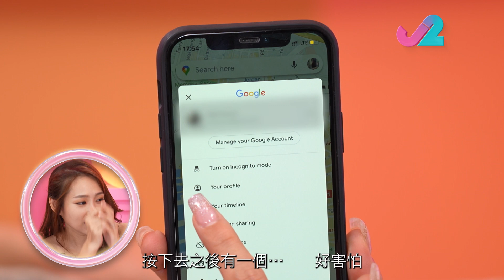【精華 EP5｜不正常愛情研究所】手機捉姦攻略：Check IP！睇Deleted Pic！｜J2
不正常愛情研究所｜星期五晚11:00｜J2